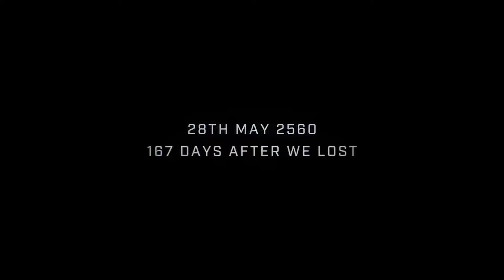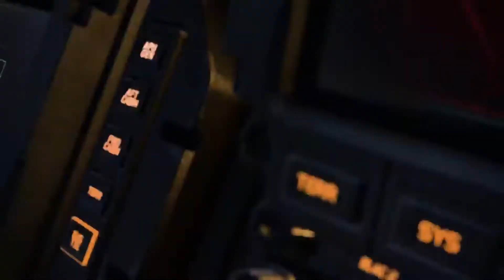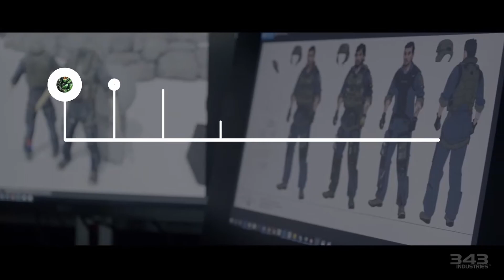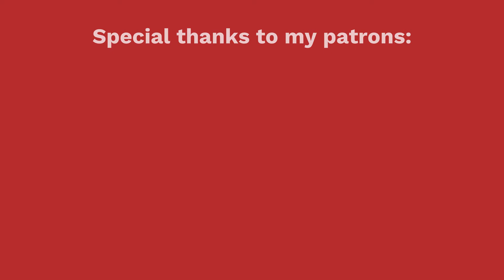Halo Infinite: New Gameplay Impressions & Things You may have Missed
We've all seen the new Halo Infinite gameplay, but everybody notices something different. Here are my impressions, the little things you may have missed, and what I think of the current situation Halo Infinite finds itself in.

At 8:46, I mention that the Carbine may replace the DMR, what I meant was that the Carbine may take the covenant role of a DMR. A more lon-distance, precision-based rifle than before.

If you'd like to be a part of my gaming community, where I host meetups, virtual photography competitions, giveaways, and a general environment to talk games, join below!

Get free wallpapers, exclusive videos, early access to videos, Discord rewards, and blog posts! Also, every single dollar helps me out and I couldn't do what I do without the support of my community, bless you all!

LEGAL-LY

"You may make your Item available on Youtube or Twitch and participate in programs on those sites that allow you to earn revenue from ads displayed in connection with your Item."